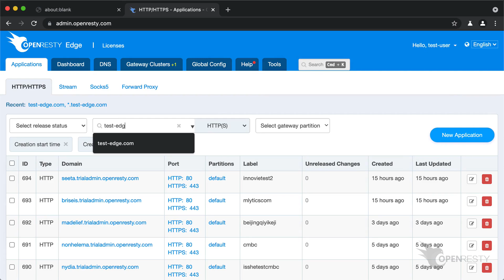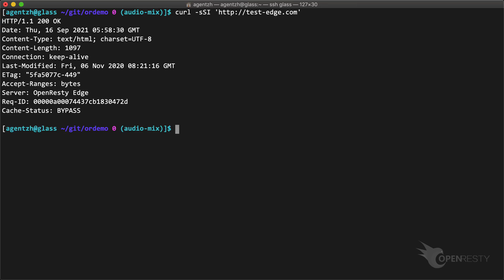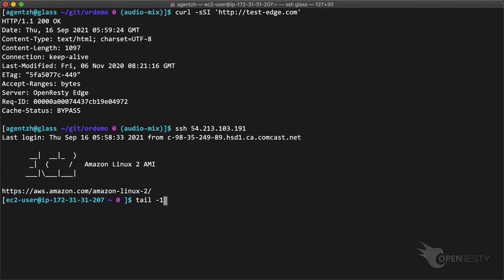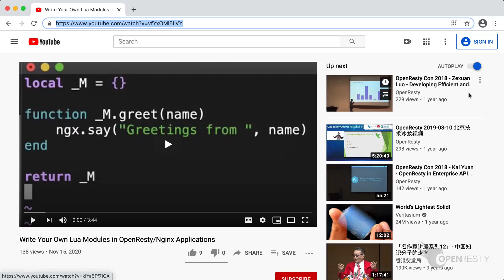Set Different Host Headers for Upstream Requests in OpenResty Edge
This tutorial demonstrates how to configure a different `Host` header for the requests sent to the upstream or backend servers in OpenResty Edge.

OpenResty Edge is our all-in-one gateway software for microservices and distributed traffic architectures. It combines traffic management, private CDN construction, API gateway, security, and more to help you easily build, manage, and protect modern applications. OpenResty Edge delivers industry-leading performance and scalability to meet the demanding needs of high concurrency, high load scenarios. It supports scheduling containerized application traffic such as K8s and manages massive domains, making it easy to meet the needs of large websites and complex applications.

0:00 Before setting the Host header of the upstream request
1:36 Set the Host header of the upstream request
2:43 Test of the new page rule